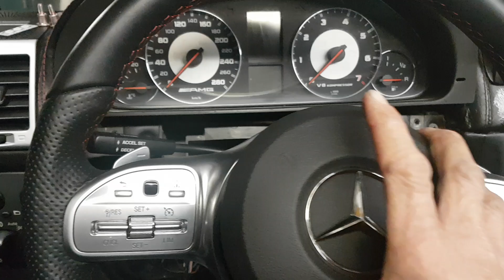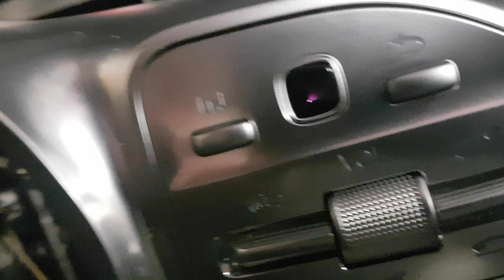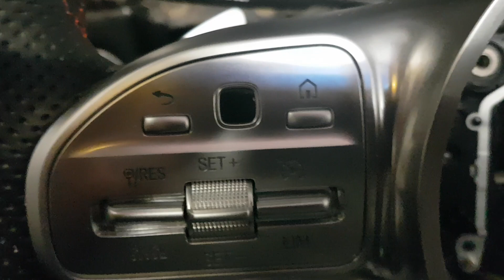Mercedes G Klasse 2001/2010 ?steering wheel Mod tips and tricks